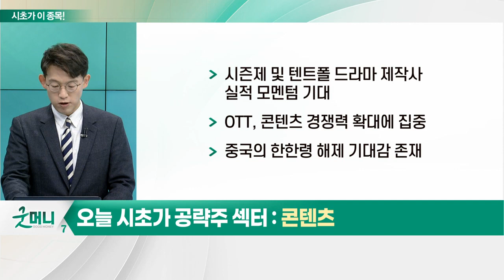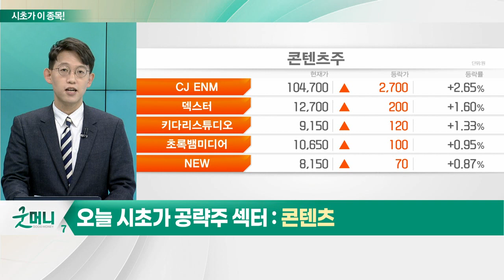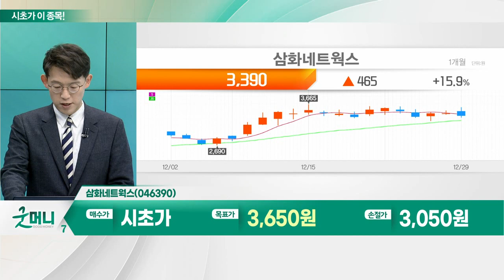삼화네트웍스(046390)... 콘텐츠_시초가에 이 종목 (20230102)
- 콘텐츠 수출액, 가전제품·전기차·디스플레이 패널 추월
- 시즌제 및 텐트폴 드라마 제작사 실적 모멘텀 기대
- OTT, 콘텐츠 경쟁력 확대에 집중
- 중국의 한한령 해제 기대감 존재

- 올해 드라마 제작 편수 확대… 수익성 확보
- 역대 최대 실적 기록
- 자체적 드라마 IP 확보 역량 보유
- 현직 드라마 작가, 경영진으로 재직
- 3분기 말 기준 매출액, 전년동기 대비 800% 증가